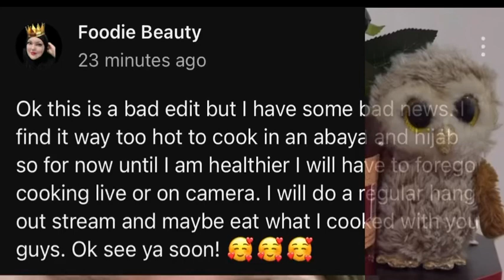Foodie Beauty Too Sick To Cook On Livestream?🦉Wonder What Really Happened?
COMPILATION of EDITED clips and quotes from the following sources ~